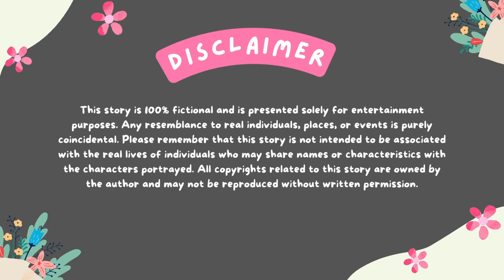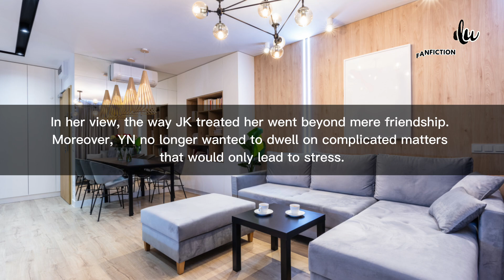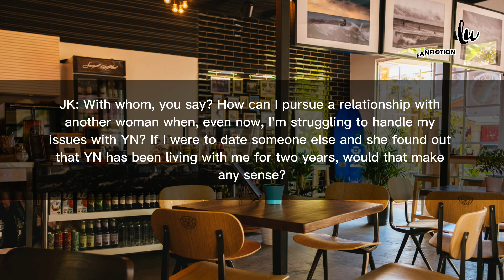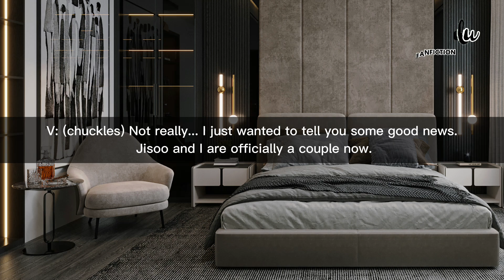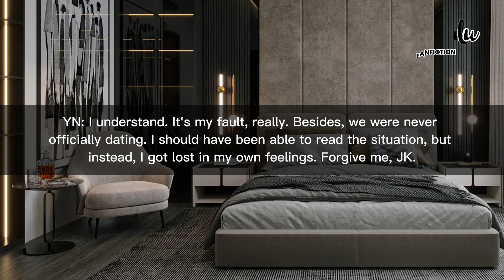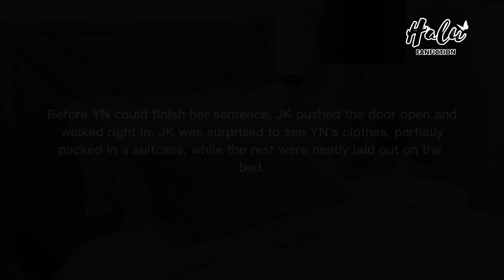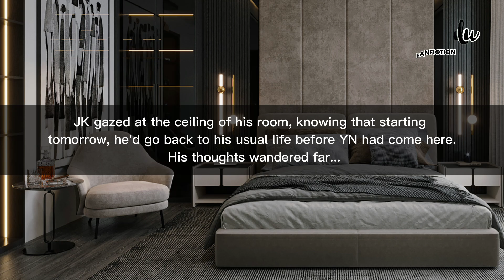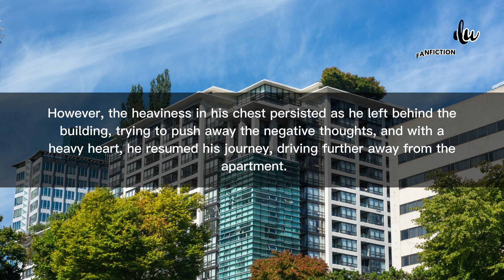BTS FF He Considers You Just a Friend, So You Distancing Yourself and separate from him. JK FF 2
Now that YN knows JK's true feelings, she begins to distance herself from JK. How will she handle the situation going forward, and will JK's desires be fulfilled?